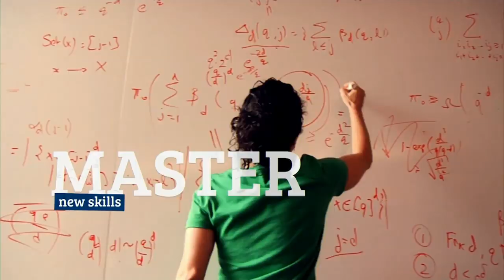EducationUSA | Student Visas (2019)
Are you thinking about studying in the United States? Have you been admitted to a U.S. college or university? Are you confused about the student visa process?

On April 16, 2019, EducationUSA hosted a Facebook LIVE program  providing an overview of of the student visa process to help students prior to study in the United States.

Learn More About:
·         U.S. Visa law
·         Student Visa Requirements and Eligibility
·         The visa application process
·         The Student and Exchange Visitor Information System (SEVIS)
·         Your responsibilities as students in the United States.

Questions? and find an advising center near you.